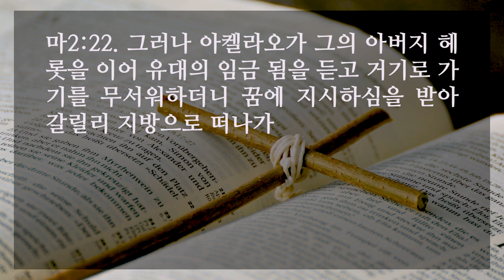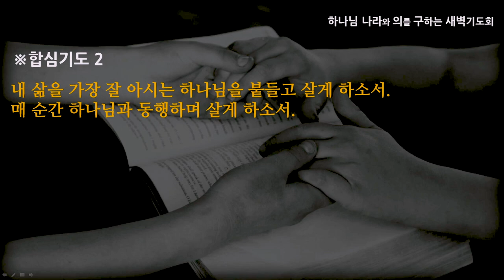[선한목자교회] 새벽기도 2020년 12월 15일 | 어떻게 하나님의 인도하심을 받는가? - 최왕락 목사 [마태복음2:1-23]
어떻게 하나님의 인도하심을 받는가? - 최왕락 목사 [마태복음2:1-23]